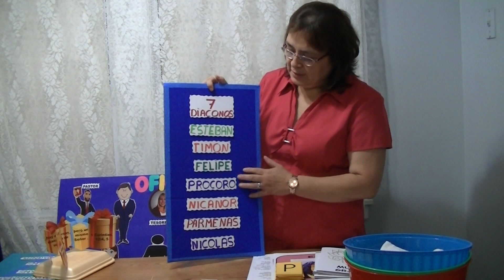PRIMARIOS - INVITACION - SIETE SIERVOS ESPECIALES - 1 AGOSTO 2020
QUEREMOS INVITARTE A LA CLASE DE ESCUELA SABATICA DE PRIMARIOS
SABADO 1 DE AGOSTO
LECCION # 5
SIETE SIERVOS ESPECIALES